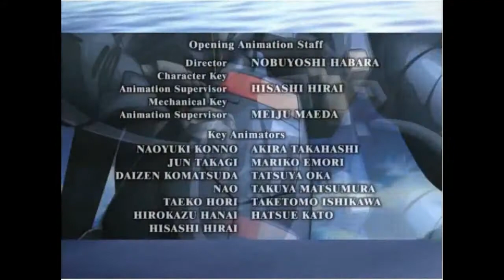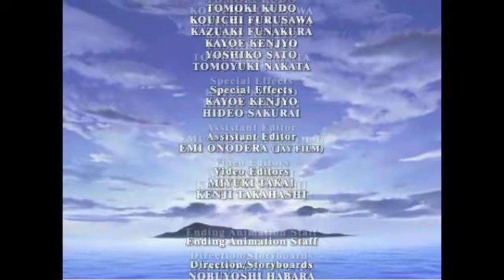Anime Review: Fafner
The Next Anime Review is here all based around the Same old same old Robot giant Mech anime ike Gundum but more slow paced